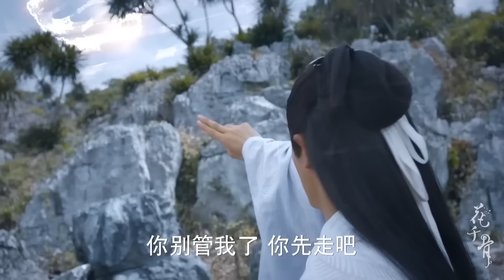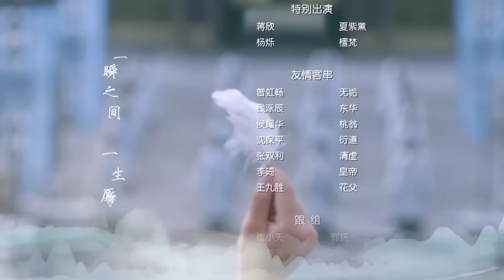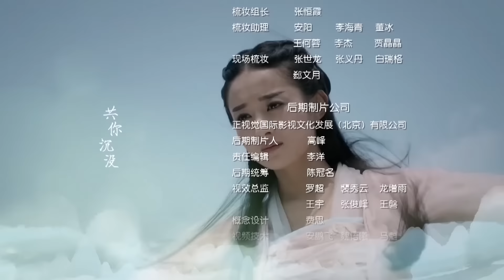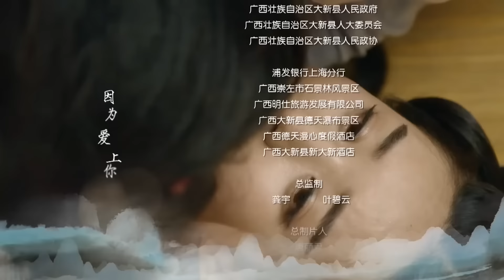Путешествие цветка 02 серия (русская озвучка) 花千骨 | (Чжао Лиин, Хо Цзяньхуа, Цзян Синь)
【Сюжет】В ней рассказывается история Хуа Цянь Гу. В день ее рождения завяли цветы и потемнело небо, так как ее мать умерла во время родов. Ее отец скончался, когда ей исполнилось 16 лет. Перед смертью он посоветовал ей обучиться некоторым навыкам, которые помогут ей выжить, поскольку, как оказалось, она обладает странной способностью приманивать демонов и потусторонних существ своим запахом...